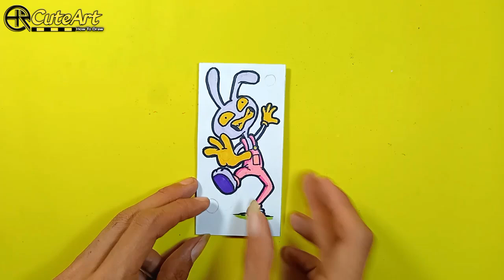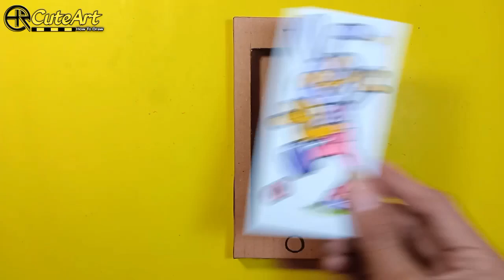PAPER CRAFTS CUTE JAX From THE AMAZING DIGITAL CIRCUS Endless Card ideas 💜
Drawing Trick endless card And Paper Crafts Ideas
Jax THE AMAZING DIGITAL CIRCUS
Tutorial Easy Step by Step for fans

Let's Draw..